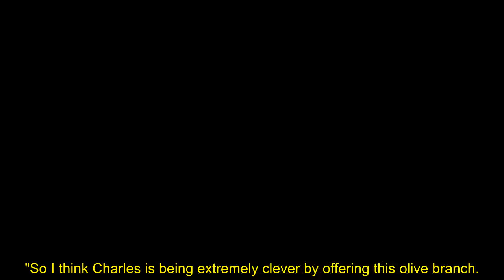Harry and Meghan 'guaranteed' to go to King Charles's Coronation as it's the 'money shot'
Prince Harry and Meghan Markle "absolutely want" to attend the Coronation of King Charles because it provides them with a valuable opportunity to "monetize" their connection with the Royal Family, it has been claimed. During a debate on Jeremy Vine, radio presenter Cristo Foufas argued that attending the occasion would mean the Sussexes can later claim "victimhood'.